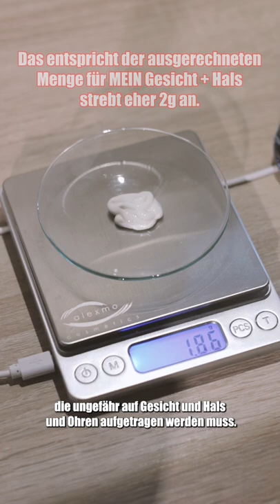So sieht genug Sonnencreme abgewogen aus I Alex Advice